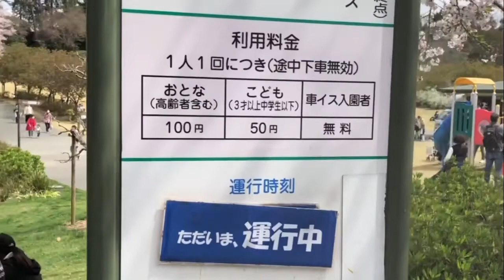Visita ao parque das flores no Japão 🇯🇵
Visite parque das flores , um lugar magnifico e cheio de cores e vida.
Local muito recomendado para fotos de casamento e também para piqueniques.
Local muito bonito, estruturado e bem cuidado .Vale a pena conferir .